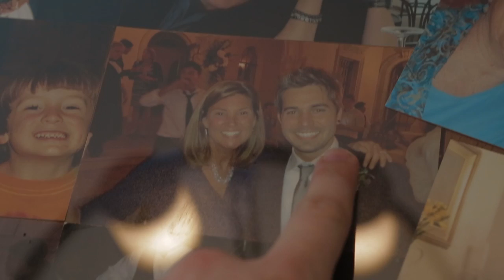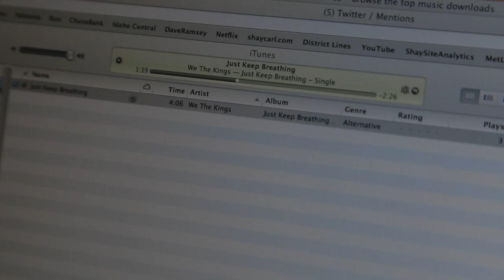The Vlog Staircase (Kevin Nalts, Mike Falzone, and Just Keep Breathing)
Day 826